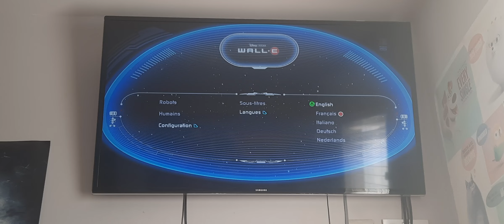WALL-E 2008 UK Blu-ray Bonus Disc Menu Walkthrough (Français Option)